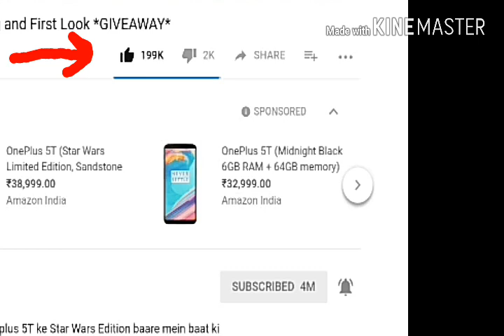ಆಪ್ ಸರ್ಕಾರ ಮೋದಿ ಸರ್ಕಾರ್ BJP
kanchargatti